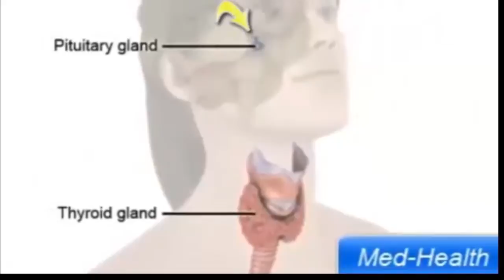Thyroid gland థైరాయిడ్ గ్లాండ్ - Telugu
This video describes the function of Thyroid gland in Telugu. This is part of Med-Health TV series. Watch the video on Hypothyroidism as part 2.
.ఈ వీడియో థైరాయిడ్ గ్రంధి  గురించి వివరణ పార్ట్ 2 హైపోథైరాయిడిజం వీడియోను చూడండి.